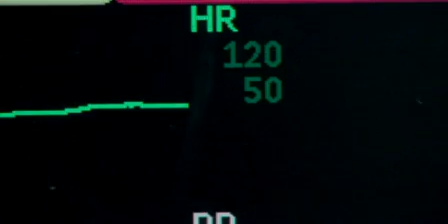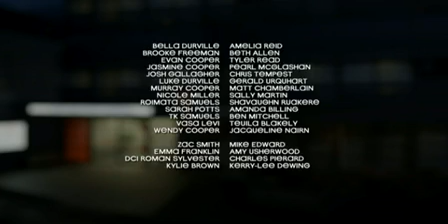Shortland Street - Episode 5165 31 Jan 13